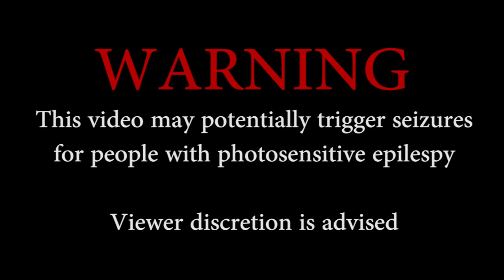THROCKMORTON - It Isn't Real (Official Video)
The first video from Throckmorton! A DIY indie rock/punk/noise/industrial band from Sweden!

Video shot and performed by Throckmorton.

Edited by Jonas Lamberg

"It Isn't Real"
Lyrics by Aljona